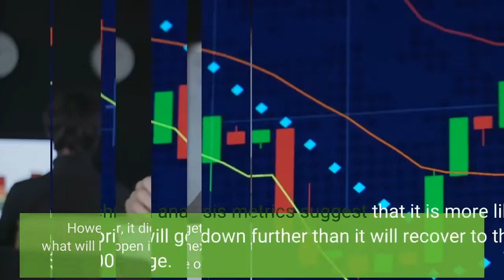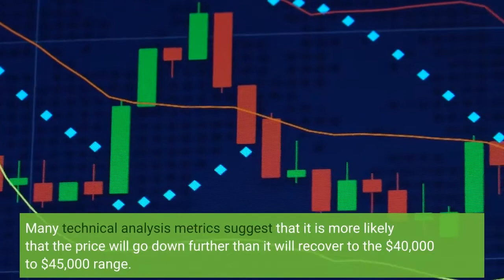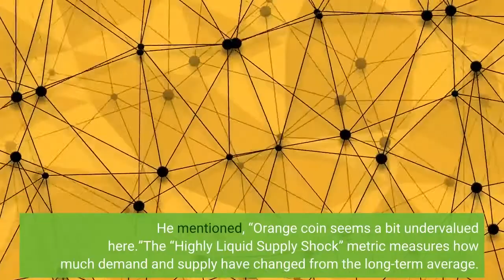Bitcoin Halving Model Suggests $24000 Bottom Before Year’s End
Some analysts say that Bitcoin’s current price action aligns with the Bitcoin halving model, leading them to expect a $24000 bottom before year-end. The topic of Bitcoin’s four-year halving cycle and its effects on BTC’s long-term price is one that has been highly debated within the crypto community. Related Reading | Tether (USDT) Q1 Trading Volume Plunges To $5.3 Trillion In Quarterly LowCrypto analysts predicted that the price of Bitcoin would reach $100,000 by 2021. However, it did not get to this level, and now analysts wonder what will happen in the next six to twelve months. At the moment, the price of BTC is below $40,000. Many technical analysis metrics suggest that it is more likely that the price will go down further than it will recover to the $40,000 to $45,000 range. Let’s look at what analysts think about Bitcoin’s long-term prospects. Crypto analyst and pseudonymous Twitter user “Wolves of Crypto” discussed the four-year cycle theory on Twitter. This theory suggests that the “most probable bear market bottom for Bitcoin will take place in November/December 2022.”As per the projection, Bitcoin marked its highest of the last cycle by reaching $68,789 on November 10, 2021. So now, the BTC market is in the corrective phase, usually seen after the cycle top. The analyst said; The 200–week SMA has been the long-tested bear market bottom indicator for Bitcoin, and hence, the bottom will likely be placed at ~$24,000. If this model is correct, we will see bitcoin break out past its all-time high sometime between August and September of 2023. The independent market analyst Willy Woo suggested that the bottom in Bitcoin could come before the end of 2022. He mentioned, “Orange coin seems a bit undervalued here.”The “Highly Liquid Supply Shock” metric measures how much demand and supply have changed from the long-term average. The chart above shows that when the oscillator went down to the same level as it is now, the price of Bitcoin went up shortly afterward. He said; Not a bad time for investors to wait for the law of mean reversion to play out. The crypto market analyst Philip Swift has suggested that Bitcoin could be in an optimal accumulation range. The AASI or active address sentiment indicator indicates this point for the buy zone. Related Reading | Bitcoin Struggles To Hold $40K While Crypto Track US Stocks“The AASI is back in the green zone. This suggests that the Bitcoin price change is at a sensible level relative to active address change,” said Swift. “This tool has a good hit rate across bull and bear markets for signaling a mid-term low.”The AASI reading is currently similar to the readings it had in the past. For example, the price of Bitcoin was low around the same time, and it increased in price a few weeks or months later. Generally, Bitcoin is following a four-year cycle, but the increase is happening at a slower rate than expected.